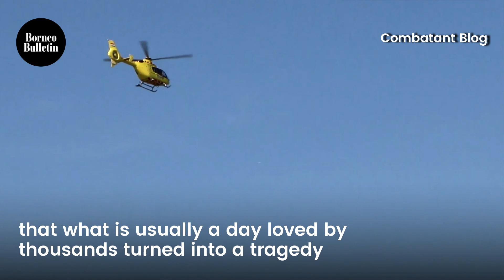Small plane crash in Hungary kills two, injures three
BUDAPEST (AP) – A small propeller-driven plane crashed during an airshow in central Hungary killing two people and seriously injuring three people on the ground, police said.

💻: Tan Wee Guan
🎼: LukePN from ENVATO